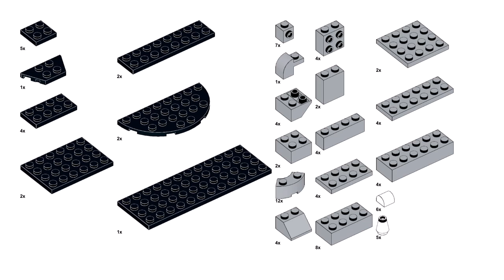DISNEY CASTLE Lego classic 11033 ideas How to build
How to build mini Disney castle with Lego classic 11033 ? Following these instructions, you can build a Disney castle from only the parts of the Lego classic 11033

Get ready to build the iconic Disney Castle with Lego classic set 11033! Follow along as I show you how to build this magical creation step by step. Perfect for Disney fans and Lego enthusiasts alike!